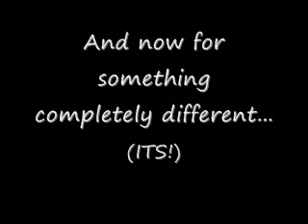Top 10 Favorite Wha-Chow Moments - Part 1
So a couple days back, Alan posted a video that listed his personal favorite moments from Fireball20XL's podcast, Wha-Chow. After thinking about it during work, I wanted to do the same. Because the show recently went to 100 shows and I wanted to share my personal fave moments as well.

This is Part 1, with #10 - #6

The music used came from "Mystic Towers" by Apogee Games.